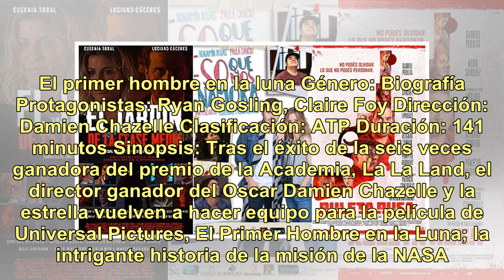Películas argentinas, entre los estrenos de la semana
Género: Terror Protagonistas: Shay Mitchell, Grey Damon Dirección: Diederik Van Rooijen Clasificación: +13 con reservas Duración: 85 minutos Sinopsis: Un exorcismo se sale de control, reclamando la vida de una joven. Meses después, Megan Reed (Shay Mitchell) está trabajando en el turno del cementeri...